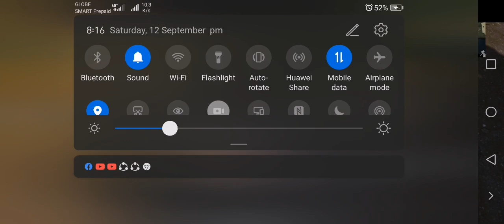PUBG GAMING malupit sa sniper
PUBG mobile...a game that you really can injoy...best war game